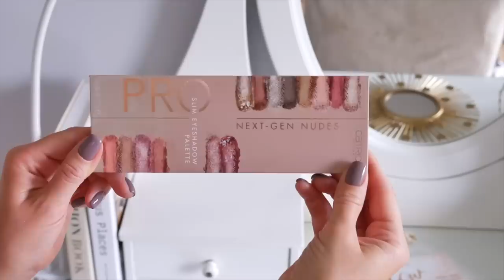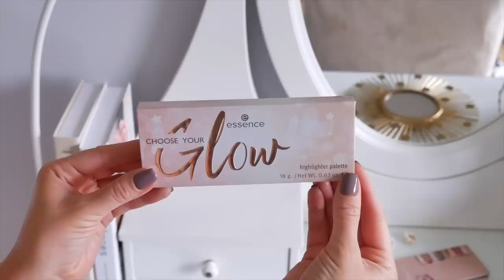ЛУЧШИЕ ЗАМЕНЫ ЛЮКСА - БЮДЖЕТНЫЕ НАХОДКИ ИЗ МОЕЙ КОСМЕТИЧКИ 💞ХОЧУ/МОГУ в 10 раз лучше!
🍁База под макияж Bell Anti Smog Vegan Hypo Allergenic Primer для Укрианы

🍁Тональный крем Bell Hypoallergenic Nude & Moist, оттенок 3: для России для Украины

🍁Румяна Essence The Blush, оттенок 10: для России для Украины матовые румяна, оттенок 40

🍁Кремовый хайлайтер Sephora COLLECTION THE AMAZING LUMINIZER

🍁Пудра под глаза Wet n Wild, PhotoFocus Loose Setting Powder, Translucent

🍁Помада Catrice Power Plumping Gel Lipstick, оттенок 10, 30, 40: для России для Украины

🍁Палетка хайлайтеров Essence Choose Your Glow! Highlighter Palette: для России для Украины

🍁Блеск максимайзер Sephora OUTRAGEOUS PLUMP EFFECT GLOSS

🍁Кремовые тени для век Maybelline Color Tattoo 24 Hour: для России для Украины

ФАВОРИТЫ IHERB ЗА ВСЁ ВРЕМЯ:

☀️Набор с вит.С умывалка, тоник, маска, дневной крем, ночной крем Andalou Naturals
☀️Увлажняющая универсальная эссенция/тоник Missha с ферментами, Time Revolution, The First Treatment Essence, Intensive Moist
☀️Универсальное масло/сыворотка (арган+шиповник) для лица, тела и волос InstaNatural, Complete Organics Argan Rosehip Oil Therapeutic Serum

xoxo
Osia